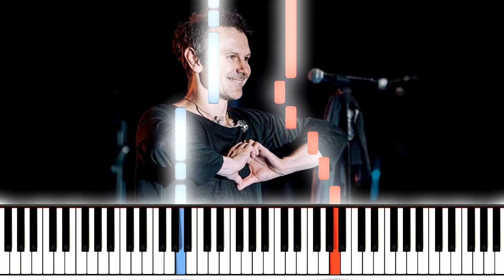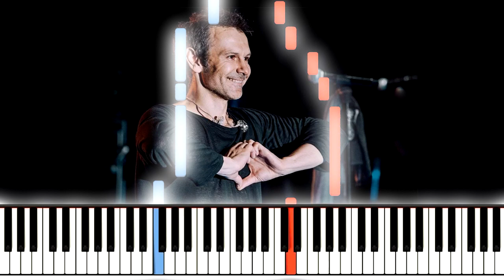Океан Ельзи Онлайн ноти фортепіано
Океан Ельзи Онлайн Святослав Вакарчук
Подякувати Автору Каналу 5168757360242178 Приват Банк